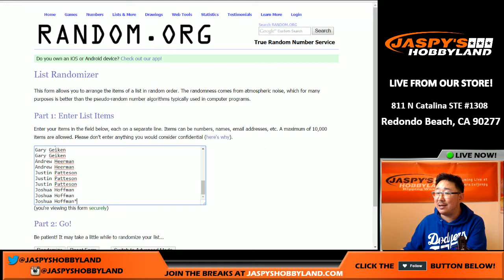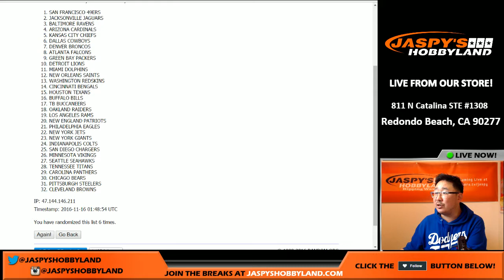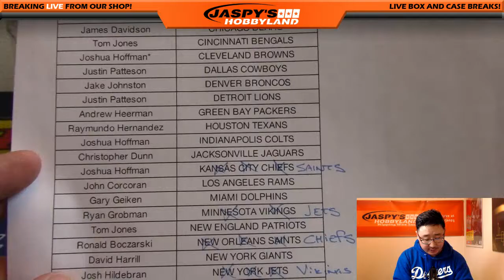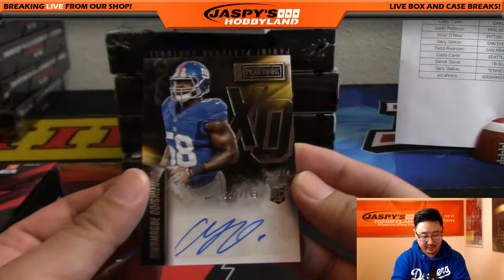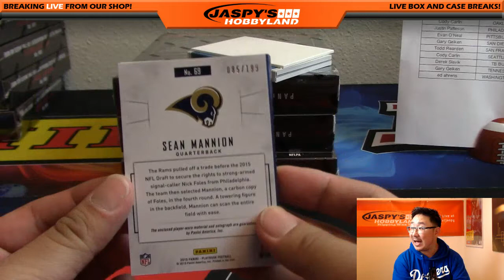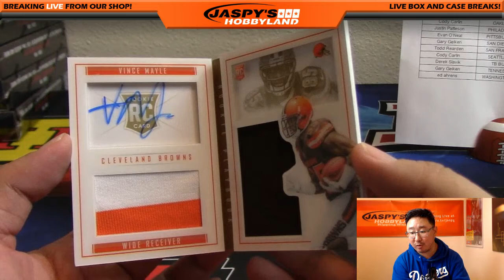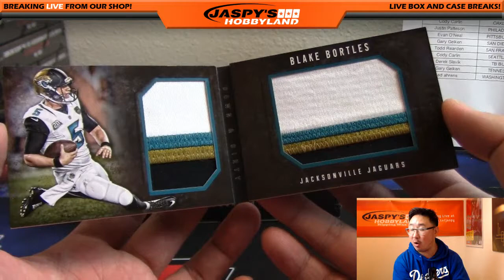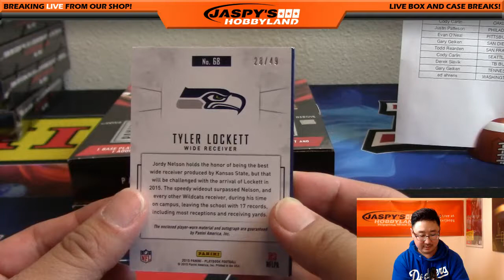11/15/16 [5Box RANDOM TEAM] #38 - 2015 Panini Playbook NFL Football